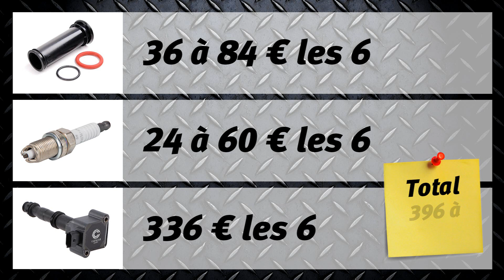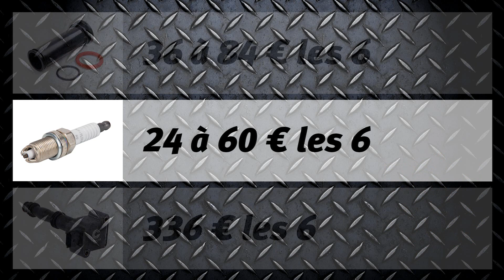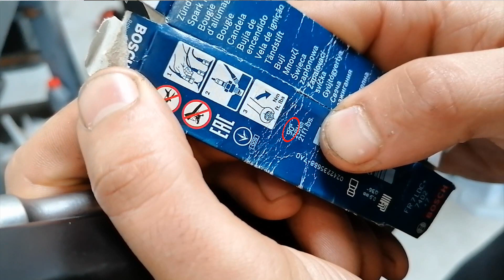🛠 Changer les Bougies, bobines et puits de bougie – Boxster 986 – Tuto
▇ Ref Bougies :
- 986 2.5 : Bosch FR7 LDC4,
- 986 2.7 et 3.2 : Bosch FGR 6KQC, Bosch FGR 7KQC, Beru 14 FGR 6KQU ou Beru 14 FGR 7KQU.

▇ Ref puit de bougie : 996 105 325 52

▇ Bobines :
- Ref  Porsche : 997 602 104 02
- Ref fournisseur : BERU - ZS178

▇ Ref joint du solénoïde de variocam : 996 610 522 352
Pour le trouver sur le net, vous pouvez aussi taper les mots clés :
"Porsche 996 vario Cam Timimg Solenoid seal"

0:00 Fréquence de remplacement des bougies et bobines
1:20 Problème de la première génération de bobines
2:16 Fréquence de remplacement des puits de bougie
2:43 Tarif des pièces
3:21 Accéder aux bougies et bobines
3:59 Remplacer le joint de contacteur solénoïde de Variocam
5:30 Démonter les bobines
6:07 Démonter les bougies d'allumage
7:26 Démonter et remplacer les puits de bougie
9:25 Remplacer les bougies d'allumage
10:35 Remplacer les bobines par des modèles de seconde génération
11:56 Remonter le cache du dessous et les pare-boues
12:26 Coût de l'opération par un professionnel